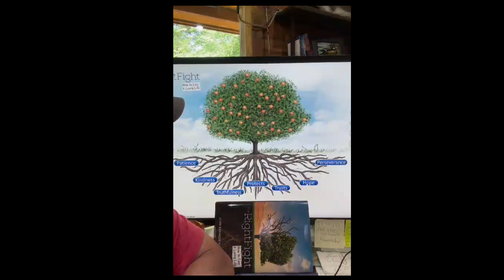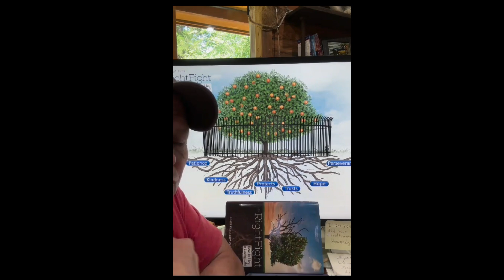What Happen To You When You Love Other? | The Divine Walk Podcast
Welcome To The Divine Walk Podcast

Today Topic Is: What Happen To You When You Love Other?"

Reflecting God's Love: Loving others reflects God's character because God is love (1 John 4:8). When you love others, you emulate the unconditional, sacrificial love that God has for all humanity.

Fulfilling the Greatest Commandments: Jesus summarized the entire law into two commandments: to love God with all your heart, soul, and mind, and to love your neighbor as yourself (Matthew 22:37-39). Loving others fulfills this second greatest commandment.

LOVE YOU ALL BUT GOD LOVE YOU MORE